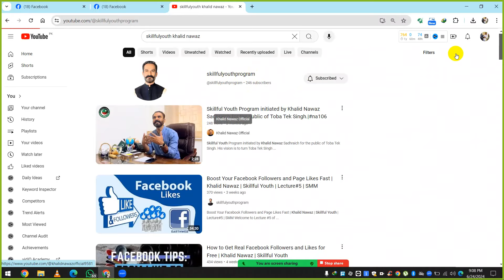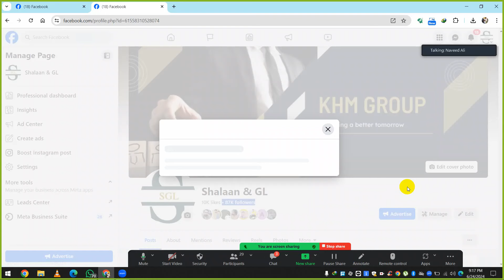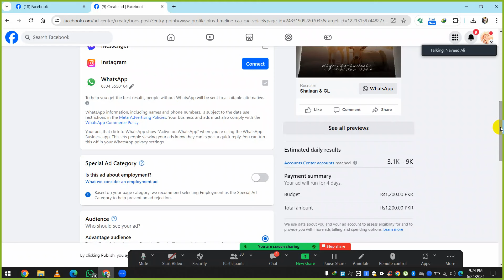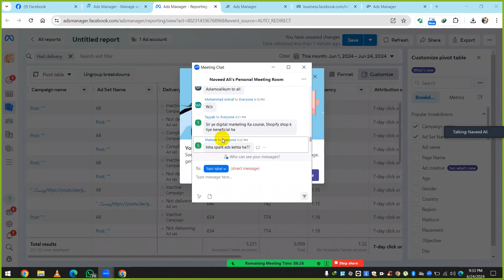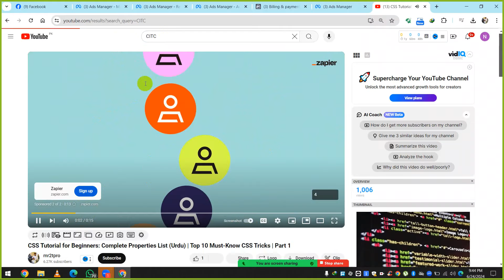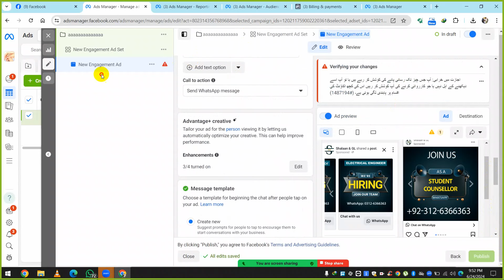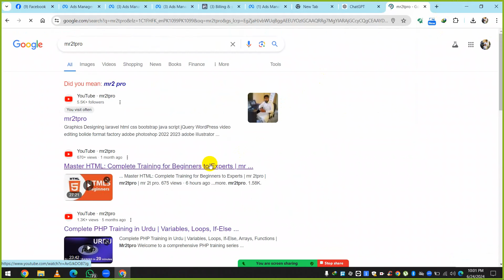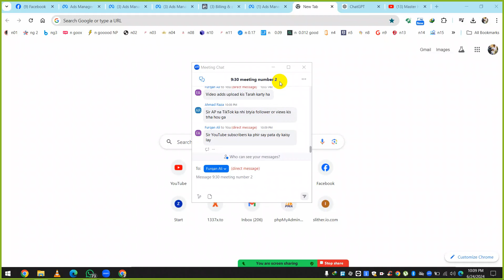1 Hour Complete Social Media Marketing Course in Urdu | Digital Marketing Tutorial | mr2tpro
Description:

Welcome to our ultimate guide on mastering social media marketing! 🚀

In this video, you'll learn everything you need to know about social media marketing in just one hour. This complete digital marketing tutorial is presented in Urdu, making it accessible and easy to understand for our Urdu-speaking audience.

What You'll Learn:

Master Social Media Marketing in 1 Hour: Learn the strategies and techniques used by top marketers to grow their online presence and engage with audiences.
Ultimate Digital Marketing Course in Urdu: Get a complete overview of digital marketing, including SEO, content creation, and more.
Complete 1 Hour Social Media Marketing Masterclass in Urdu: This masterclass covers the fundamentals and advanced tactics of social media marketing, ensuring you're equipped with the best tips and tricks.
Digital Marketing Tips and Tricks: Practical tips and strategies to enhance your digital marketing efforts across various platforms.
1 Hour Digital Marketing Crash Course in Urdu: A fast-paced, comprehensive course designed to provide you with all the essential knowledge in digital marketing.
Social Media Mastery: Achieve mastery in social media marketing with proven techniques and strategies.
Become a Social Media Marketing Expert in 1 Hour: Transform your skills and become an expert in social media marketing with this detailed guide.
Full Urdu Digital Marketing Guide: An all-in-one guide to digital marketing in Urdu, covering all the crucial aspects you need to succeed.
Quick Social Media Marketing Mastery in Urdu: Quickly learn and apply social media marketing strategies to grow your business or personal brand.
Complete Digital Marketing Course: A thorough and detailed course on all aspects of digital marketing, from social media to SEO and beyond.

Expert Guidance: Learn from industry professionals with years of experience.
Comprehensive Content: Covers a wide range of topics to give you a well-rounded understanding of digital marketing.
Easy to Follow: Presented in Urdu, making complex concepts simple and easy to grasp.
Actionable Insights: Practical tips and strategies you can apply immediately to see real results.

Aspiring digital marketers
Small business owners
Social media enthusiasts
Content creators
Anyone looking to enhance their digital marketing skills
Don't miss out on this opportunity to become a social media marketing expert in just one hour! Watch now and start your journey towards digital marketing mastery.